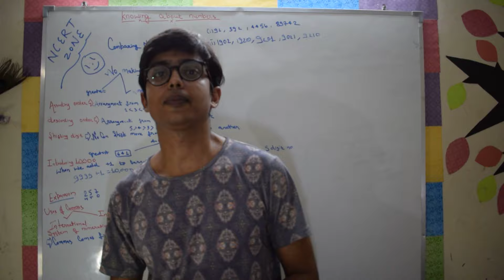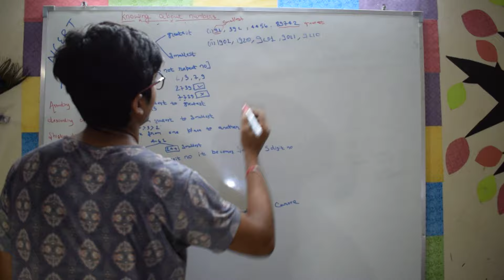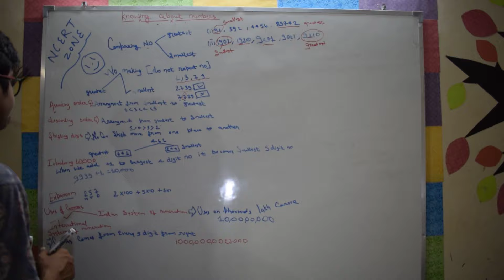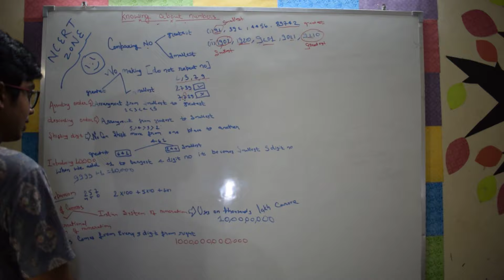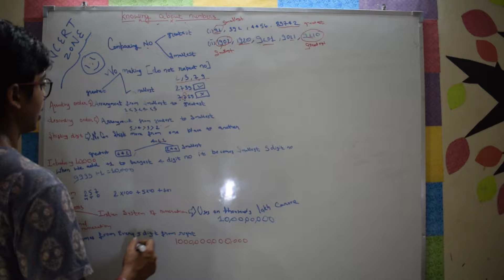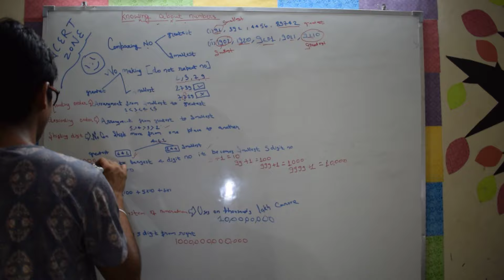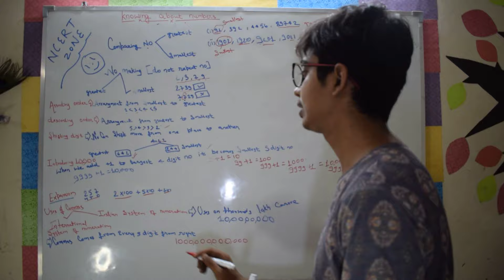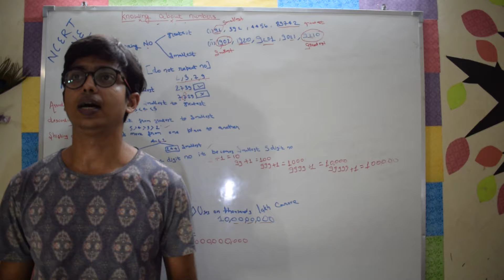L1| knowing our number| class 6 mathematics| NCERT ZONE